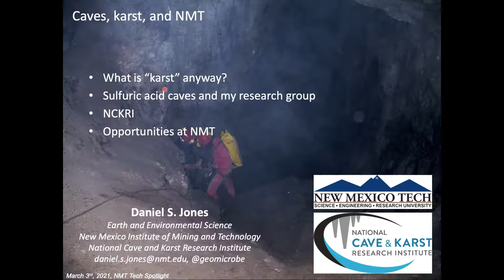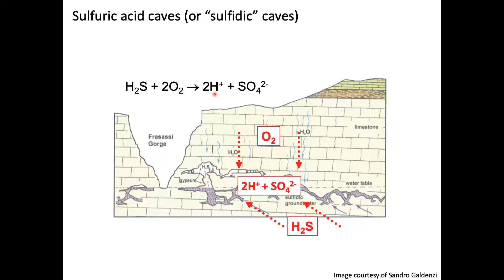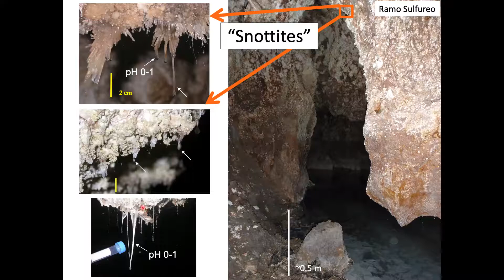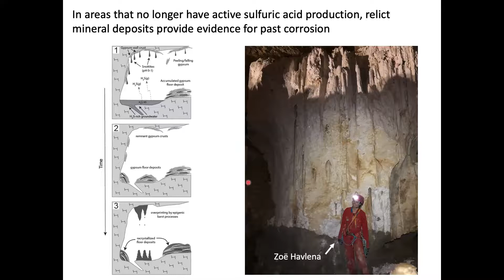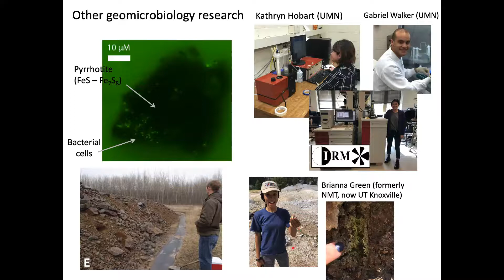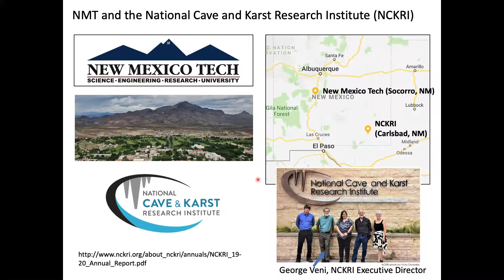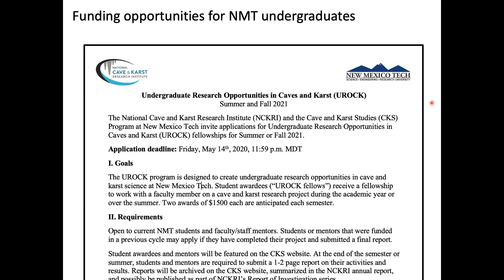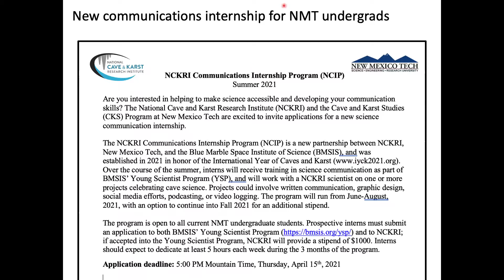Tech Spotlight with Dr. Daniel Jones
The OSL Peer Mentor program hosts a weekly Tech Spotlight. This is an opportunity for departments and organizations to field questions from the New Mexico Tech community. Dr. Daniel Jones is Assistant Professor of Earth & Environmental Science and Director of the National Cave and Karst Research Institute (NICKRI).